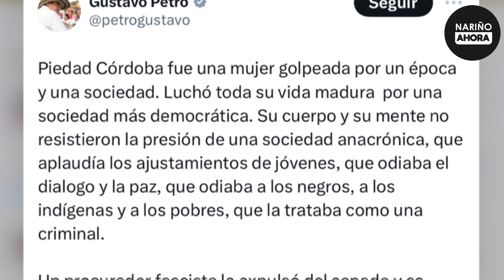Murió en Medellín la senadora Piedad Córdoba, un infarto sería la causa.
Este sábado, 20 de enero, en la clínica Conquistadores en Medellín, falleció la controvertida senadora del Pacto Histórico, Piedad Córdoba. La congresista estaba a días de celebrar su cumpleaños 68, el cual sería el próximo 25 de enero.

El cuerpo de la congresista permanece en el centro médico y según se ha podido conocer, falleció este mediodía, al parecer a causa de un infarto.

La senadora fue hallada inconsciente en su apartamento, por parte del equipo de seguridad, y trasladada de inmediato a un hospital, donde, pese a los esfuerzos médicos, fue declarada muerta sobre horas del mediodía.

La senadora había enfrentado varios quebrantos de salud en los últimos meses, lo que provocó su hospitalización e incluso, que no se pudiera posesionar en su curul, el pasado 20 de julio del 2022, cuando el entonces presidente del congreso, Roy Barreras, la posesionó en la clínica donde se encontraba.

El presidente Gustavo Petro lamentó la muerte a través de su cuenta de X. “Su cuerpo y su mente no resistieron la presión de una sociedad anacrónica. Como congresista la conocí y como senadora murió. Una verdadera liberal ha muerto.”, afirmó el mandatario.

La carrera política de Córdoba estuvo marcada por su labor durante los mandatos de Álvaro Uribe (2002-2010), siendo una figura clave en las negociaciones para la liberación de secuestrados en poder de las Farc.